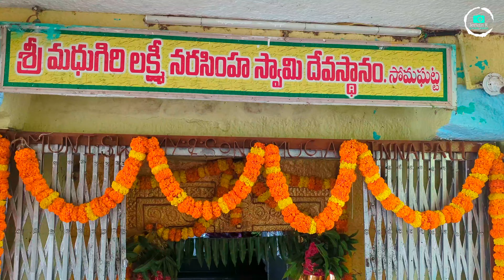Exploring Hidden Narasimha Swamy Temple with 108KG Honey Abhishekam 🍯| SomaGhatta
సోమఘట్ట శ్రీ మధుగిరి లక్ష్మీ నృసింహ దేవస్థానం (Somaghatta Sri Madhugiri Lakshmi Narasimha Swamy Devasthanam)
In this video, you will witness:

Abhishekam: The sacred ritual of pouring milk, honey, and various auspicious substances over the idol of Lord Narasimha, accompanied by enchanting Vedic chants.

Utsavam: The grand procession of the deity, beautifully adorned with flowers and jewelry, as the temple resonates with the sound of drums and joyous chants.

Kalyanostavam: The divine wedding ceremony of Lord Narasimha, symbolizing the union of the divine with the devotees, followed by a sumptuous feast for all the pilgrims.

108KG Honey Abhishekam: A special and unique ritual where 108 kilograms of pure honey are poured over the deity, signifying the utmost devotion and the sweetness of the divine blessings.

Prepare to immerse yourself in the spiritual aura of this magnificent temple and witness the beauty of these age-old traditions, including the awe-inspiring 108KG honey abhishekam. 🙏🕉️